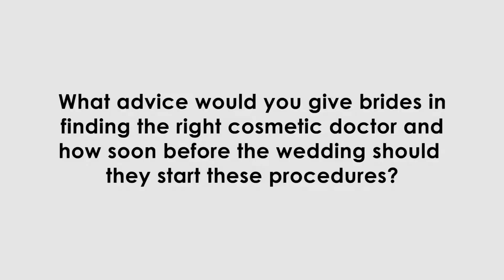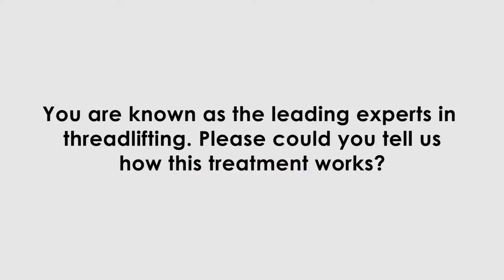River Aesthetics Brides Magazine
Dr Charlotte Woodward and Dr Victoria Manning give advice to Brides magazine about cosmetic procedures including their signature treatment thread lifting.